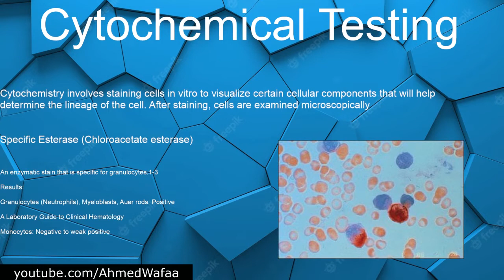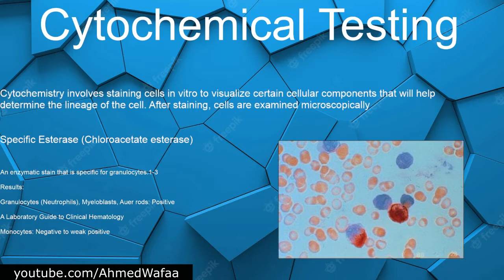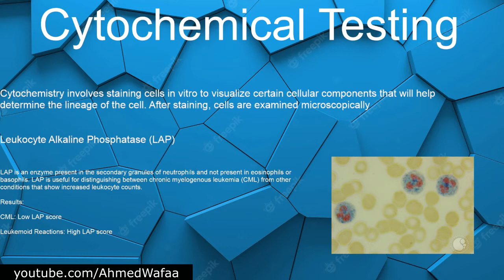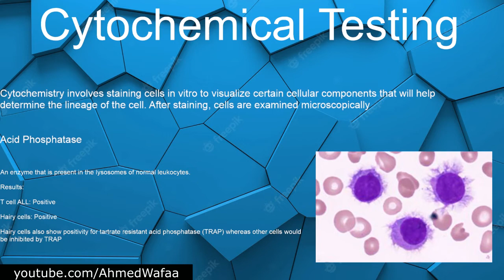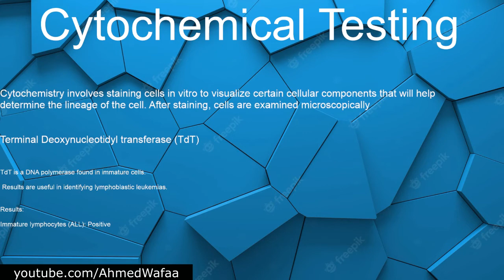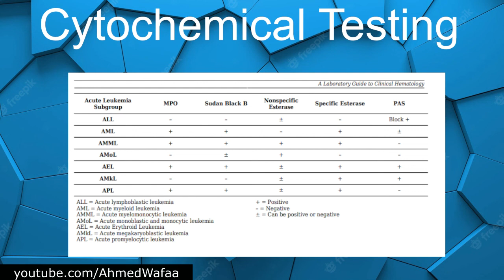Leukemia and Cytochemical testings اللوكيميا وبعض الاختبارات الكيمائية الخلويه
esterase) , Specific Esterase (Chloroacetate esterase) , Periodic Acid Schiff (PAS) , Leukocyte Alkaline Phosphatase (LAP) , Acid Phosphatase , Terminal Deoxynucleotidyl transferase (TdT) , = Acute Erythroid Leukemia